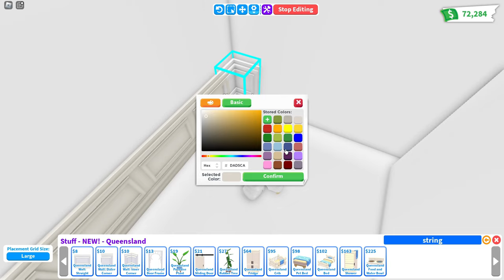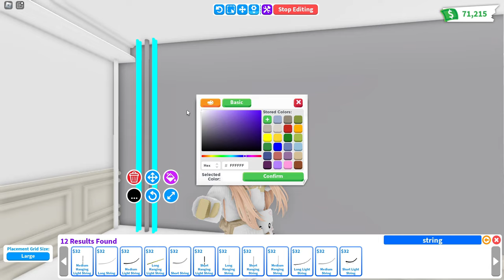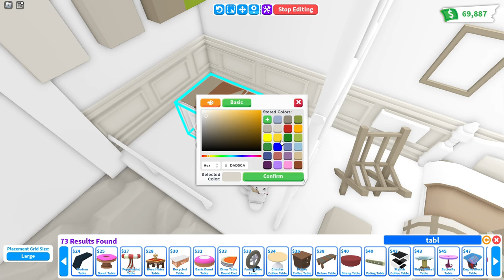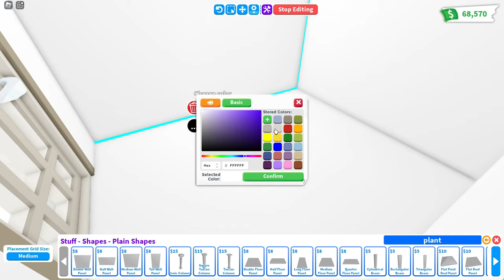Luxury Cinnamon Tiny House Speed Build 🤎 Roblox Adopt Me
♡ Bucks: 4426
♡ House: Tiny House
♡ My nickname: SHINICHICA